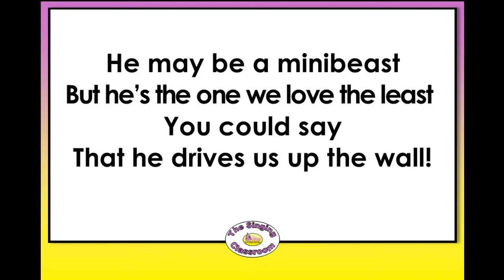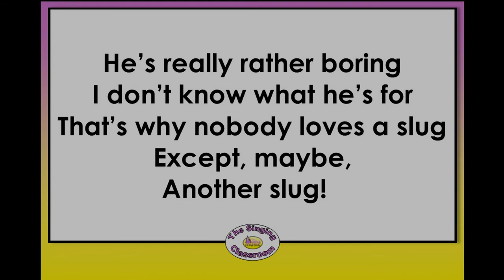THE SINGING CLASSROOM "Nobody Loves A Slug"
Even a slug should have its moment to shine!